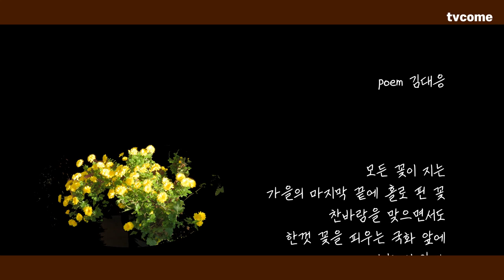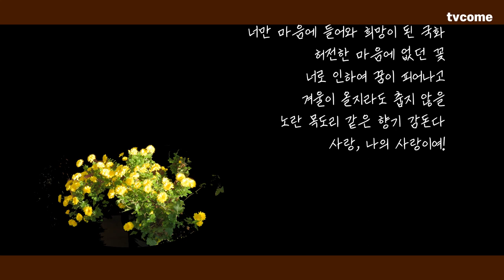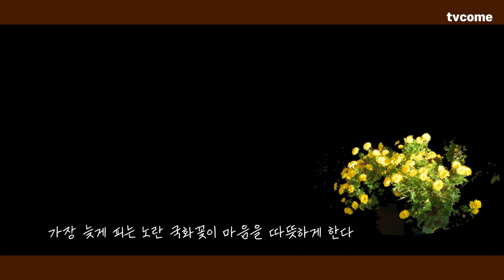K-문학 K-POETRY 영상시 읽기 | 김대응 시인의 김대응 시집 『뭉클』 중에서 한 편의 시_45 국화 앞에서+낭송